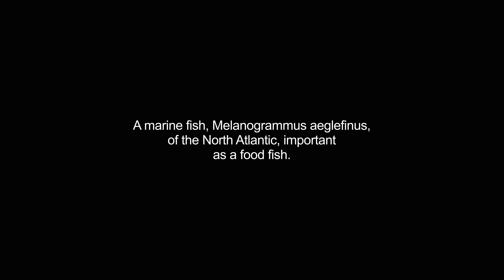haddocks video Dictionary meaning and pronunciation